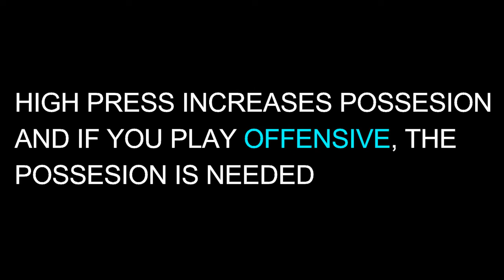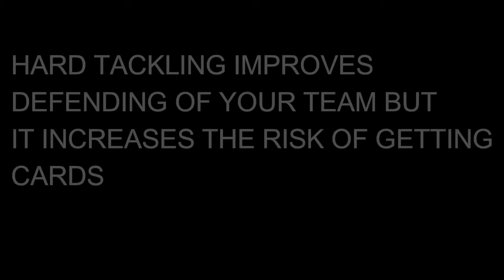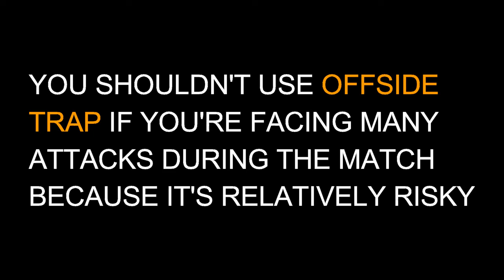TOP ELEVEN 2022 | HOW TO SET UP THE BEST TACTICS?! PART 2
Hi all Top Eleven 2022 managers! This video is the part 2 of a small episode called "How to set up your tactics". I will try to explain you how to set up your tactics in Top Eleven and advise as much as I can!

Discord: Stepan Bezdek # 0998
So if you wanna advise, just dm me ;)